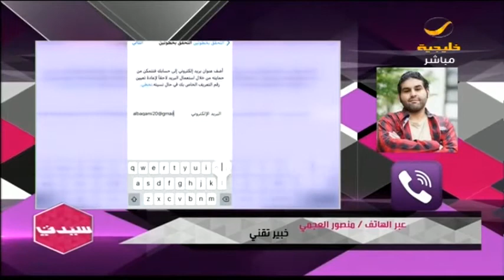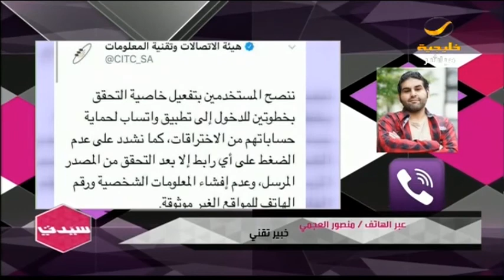الخبير التقني منصور العجمي : خطوات تفعيل الواتس آب مهمة لحمايته من الاختراق